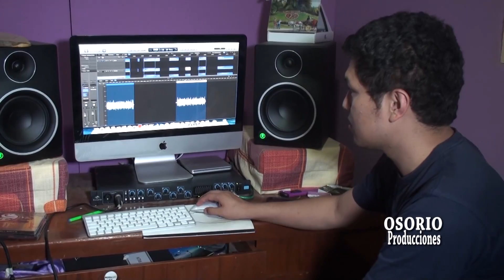MARCELITA ANDIA, HUAYNO - (MAL PASO) FULL HD 2016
REALIZADO: POR OSORIO PRODUCCIONES La verdadera expresión del Perú. Contratos: 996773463  /  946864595   LIMA.